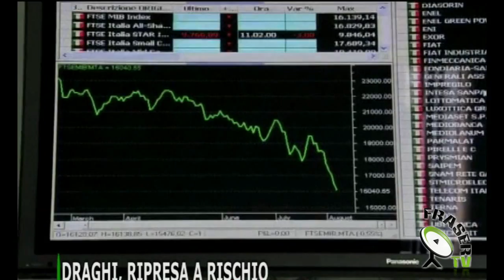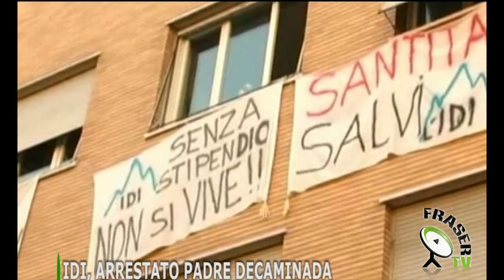FRASER TV: TG delle 17,30 del 04.04.2013